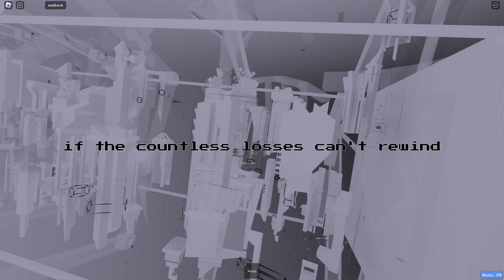Tower of Hollow Reformations |JToH Zone 9 Confirmed Tower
hands down the best soul-crushing ive ever played, super fun and i think its gonna be amazing to play it in game